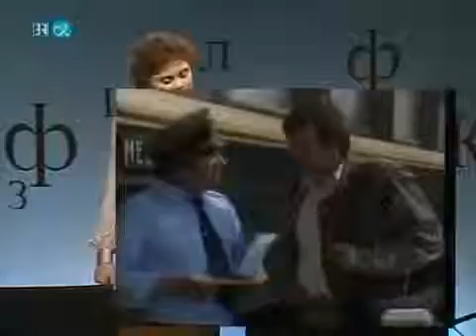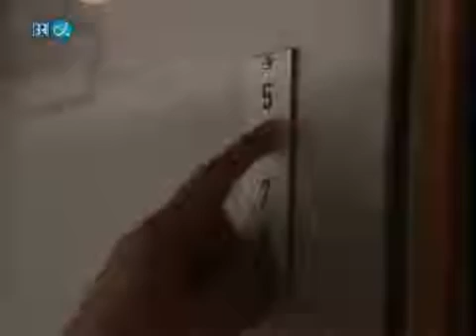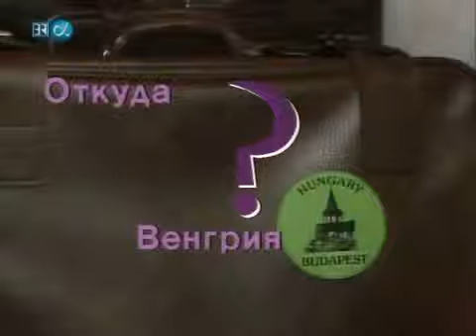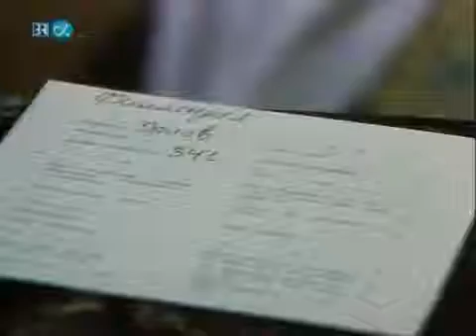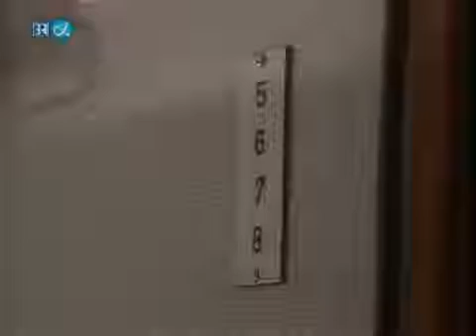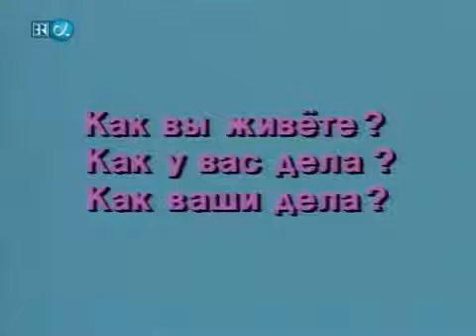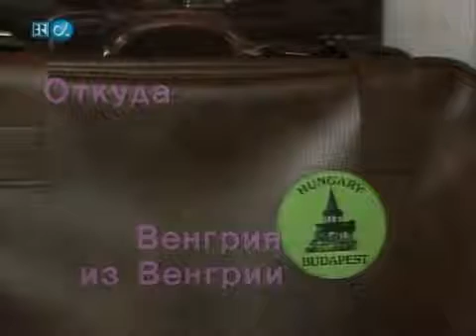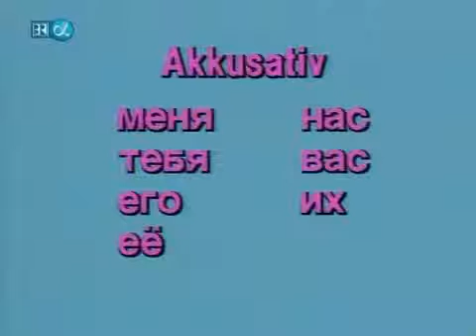Russisch, bitte! Folge 12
In insgesamt 30 Sendungen à 30 Minuten können Anfänger das kyrillische Alphabet und den Grundwortschatz dieser als schwierig geltenden Sprache erlernen .